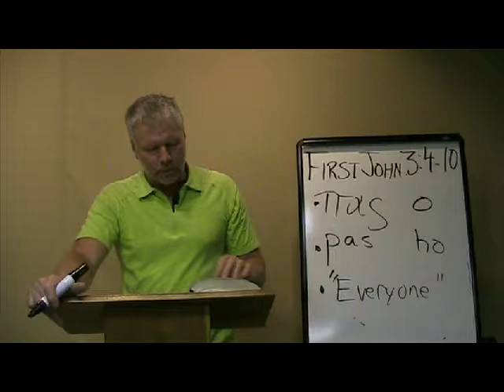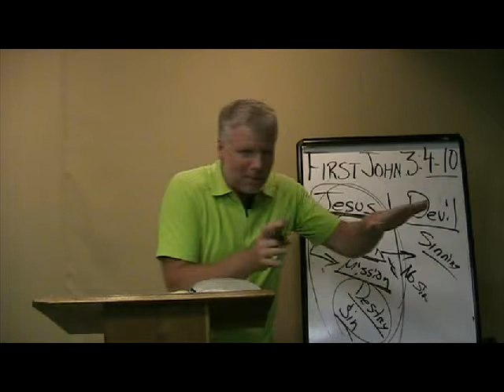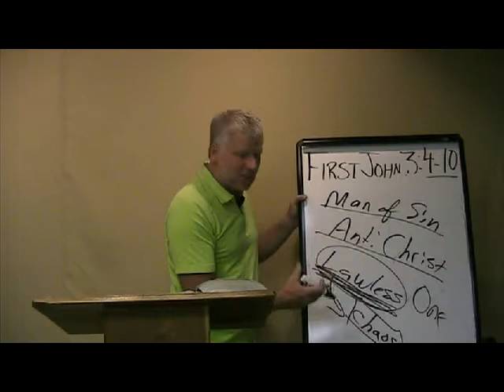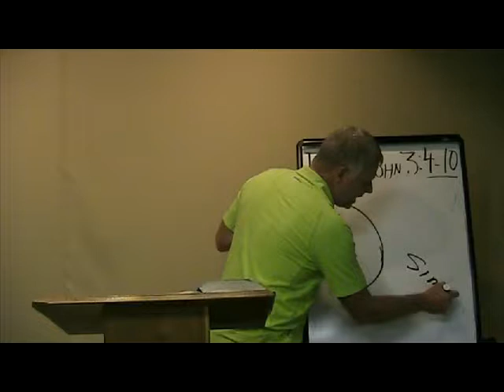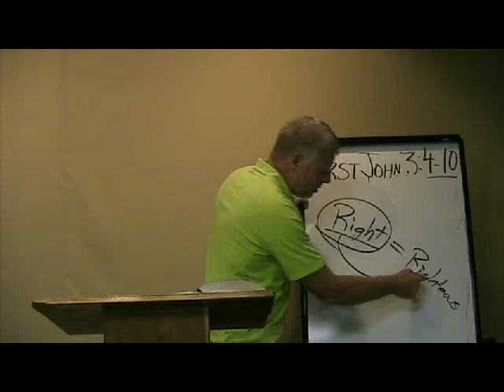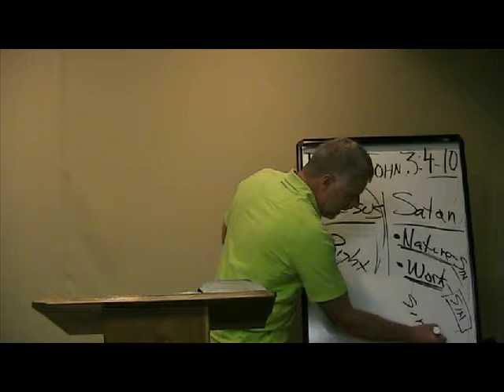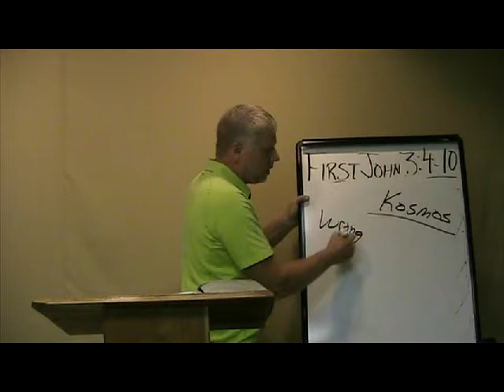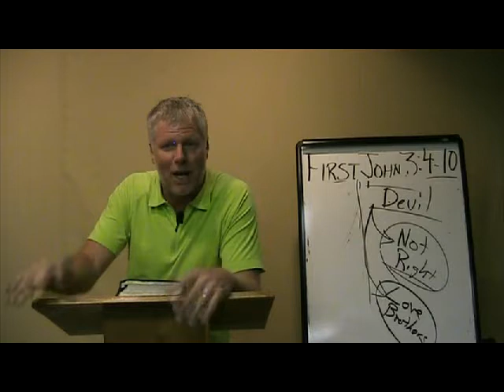First John 3:4-10